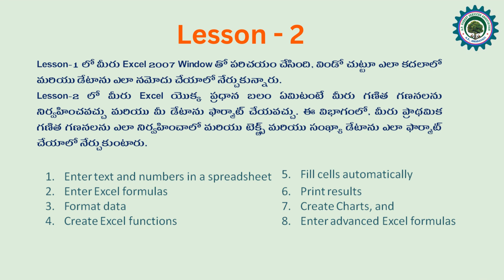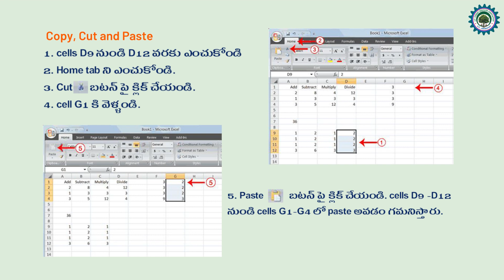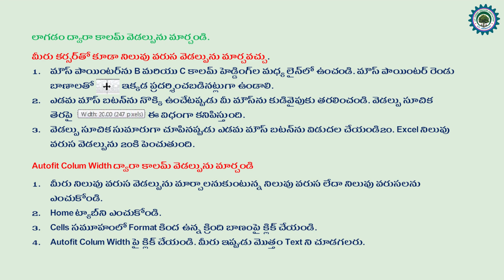How to Entering Excel Formulas and Formatting Data | Tutorial for Beginners in Telugu | Lesson-2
How to Entering Excel Formulas and Formatting Data | Tutorial for Beginners in Telugu | Lesson 2 |  @APFSA
Microsoft Excel is an electronic spreadsheet. You can use it to organize your data into rows and columns. You can also use it to perform mathematical calculations quickly. This course teaches Microsoft Excel basics as a prelude to the use of Statistical Analysis System (SAS) software in carrying out more complex statistical analysis. Although knowledge of how to navigate in a Windows environment is helpful, created for the computer novice.
microsoft excel basics for beginners, microsoft excel tutorials for beginners,
microsoft excel guide for beginners, excel formulas, excel calculation formula, how to make an excel spreadsheet automatically calculate percentage, Microsoft Excel and report on your analytics faster than ever before, Microsoft Excel: Easy Guide for Beginners With Formulas and More,
Learn all the formulas and functions you need to learn,
New to Excel? This tutorial teaches you how to use Excel step-by-step. Learn fundamental skills like saving your Excel-file, and much more,